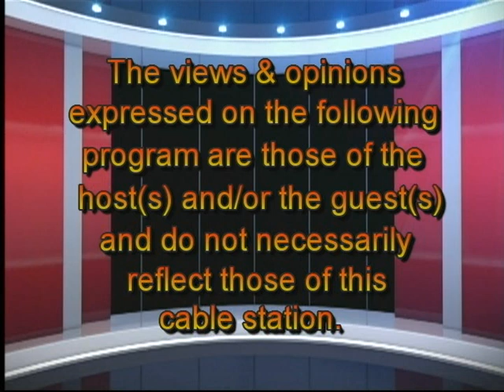Real-life Yonkers City Manager Neil DeLuca is Depicted in HBO's "Show Me A Hero"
Bruce Apar's guest on Hudson Valley WXYZ with Bruce The Blog is Neil DeLuca, who was the city manager under Nicholas Wasicsko, the youngest person to be elected mayor in America, during the tumultous political era in Yonkers depicted in HBO's acclaimed miniseries "Show Me a Hero." Based on a book by New York Times reporter at the time, Lisa Belkin,  it traces the roller coaster path that affordable housing  advocates and Yonkers residents traveled as they grappled with a federal mandate and with each other.